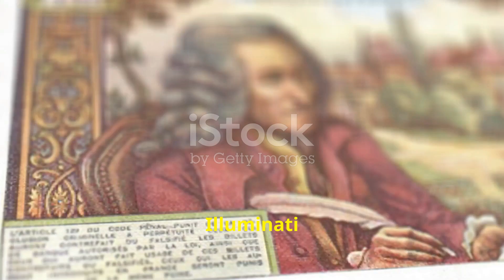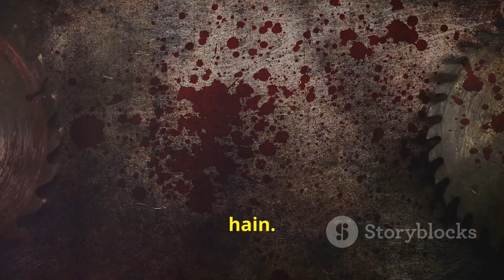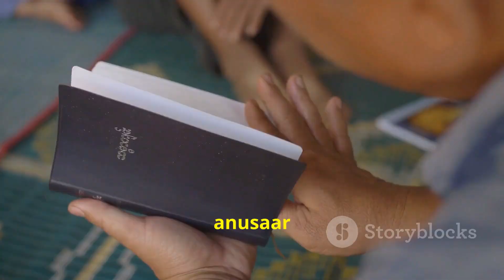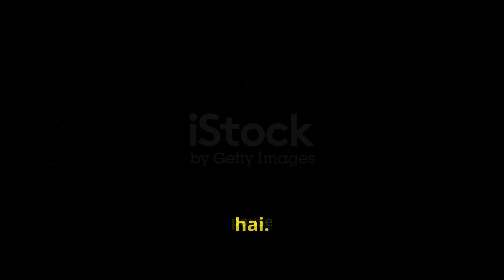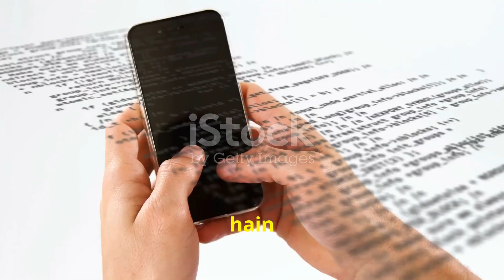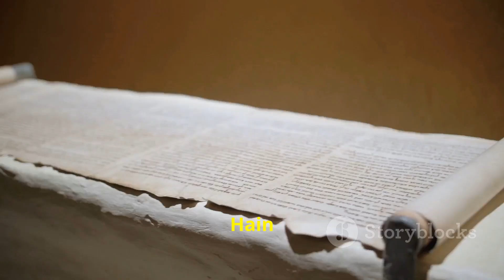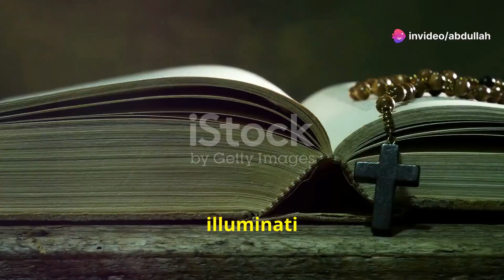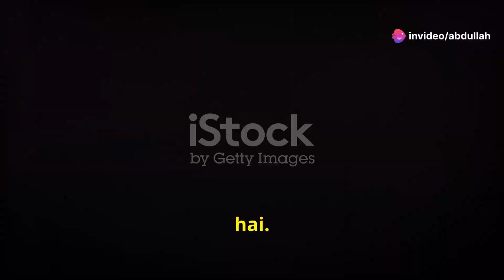Exposing Illuminati or Freemason Kya hota hai.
Unveil the secrets of the Illuminati, the mysterious order that has intrigued and terrified the world for centuries. Explore its history, symbols, methods of influence, and the alleged dangers it poses to humanity. Are these theories based in reality, or are they merely myths? Join us on this journey to uncover the truth.

Illuminati

Conspiracy Theories

Secret Societies

All-Seeing Eye

Global Control

Mind Control

Symbols of Power

Hidden Messages

World Domination